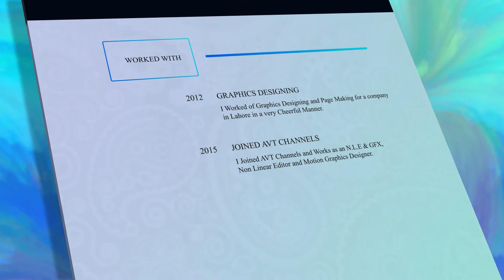Faizan Ahmad Bangash Resume